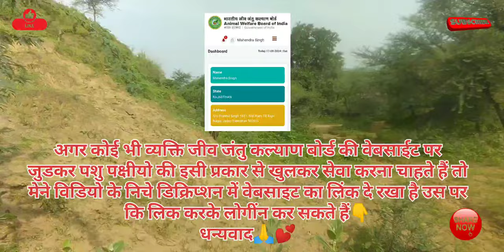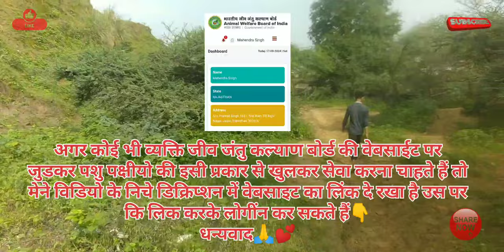गाय बचाओं धर्म बचाओं अभियान सेवा, | Save cow, save religion campaign service,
17 अगस्त 2024,